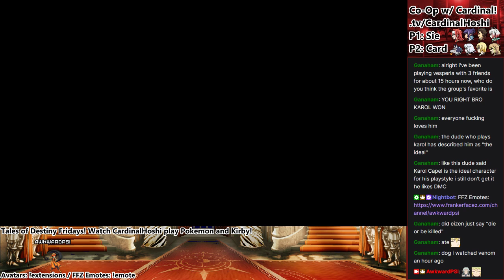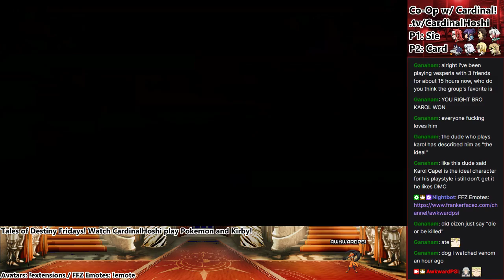Tales of Berseria Co-op w/ CardinalHoshi! Part 10 - You Wouldn't Download the Abbey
A VOD upload of my blind multiplayer playthrough of Tales of Berseria with CardinalHoshi, conducted live on stream